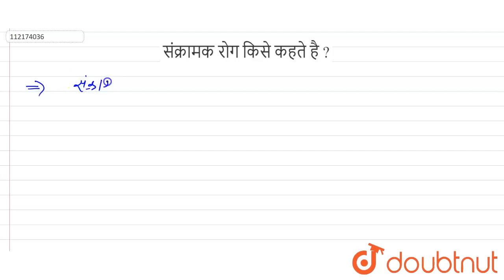संक्रामक रोग किसे कहते है ? | 12 | मानव स्वास्थ्य तथा रोग | BIOLOGY | PRABODH PUBLICATION | Dou...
संक्रामक रोग किसे कहते है ?
Class: 12
Subject: BIOLOGY
Chapter: मानव स्वास्थ्य तथा रोग
Board:Madhya Pradesh Board

👉 Have Any Query? Ask Us.